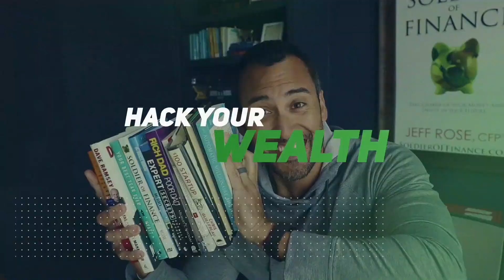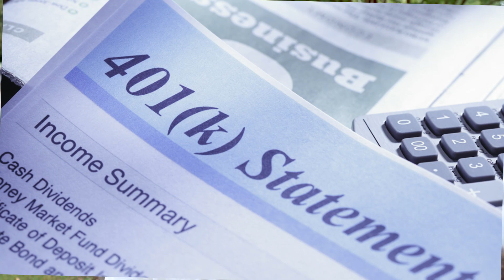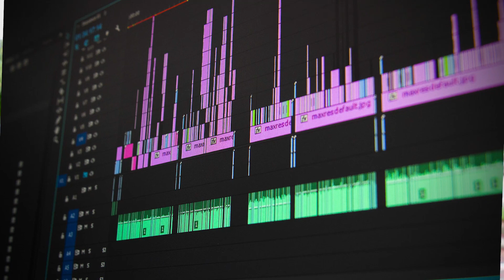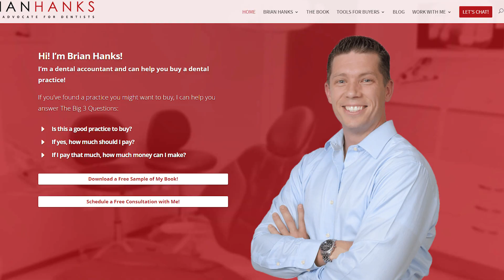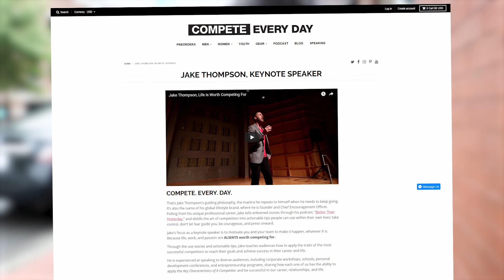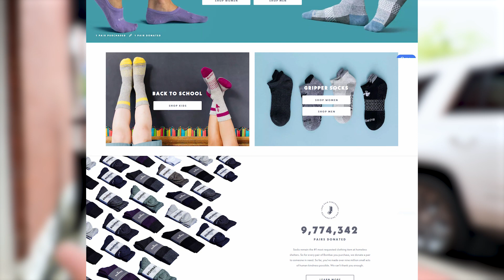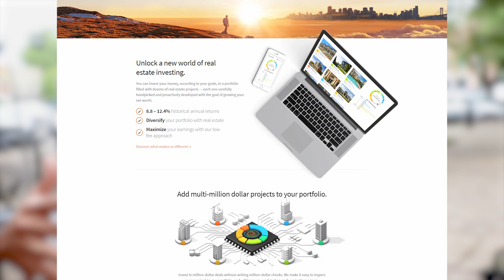5 Ways to Generate Different Sources of Income (make more money 💵)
If you lost your job today, how would you pay the bills?

How would you take care of your family?  How would you generate income to take care of living the life that you need to live.

Having multiple streams of income is having income insurance or income protection.  It allows you some flexibility if you lose your job, you still have some income coming in to relieve some of the stress.

When we talk about hacking your wealth and wealth building, what is the importance of having multiple streams of income?

On average millionaires will have 7 streams of income. If most millionaires and wealthy people have multiple sources of income. Why don’t you?

💰 Today I want to share 5 different sources of income that you can start working on today! 💰

00:00 Intro

02:53 ➡️ 1.  Diversify Your Investments - Having a 401K is great, but do you also have a Roth IRA? $1,000 in an emergency fund?  Other investments? You can earn dividends and interest with some of these accounts.

04:47 ➡️ 2. Offering A Service - This is something that you are doing after work or on the weekends to earn additional income.  This could be a side hustle that may eventually grow into a business.

06:16 ➡️ 3. Create A Product - I am thinking of digital products, products that can be sold online.   This could include a book, a course, or other types of digital downloads.

09:06 ➡️ 4. Start A Passion Project - Some of the things you can do include fundraisers for a special cause or mission. Think of Bomba socks - for every pair of socks purchased, they donate a pair to homeless shelters.

12:20  ➡️ 5. Invest Into Real Estate - You can start this with a rental property or by investing into real estate investments like REITs, FundRise, Rich Uncles, etc.

Some of the items on this list you can start today!  Some of the platforms I’ve talked about before like Betterment you can start with $25 a month.  You have no excuse for not being able to diversify your income.  You just need to do it. 😁

Wealth Hackers don’t make excuses.  We just DO.  We don’t learn by talking about it we learn by doing it!

Pick up my best selling book, Soldier of Finance, here: